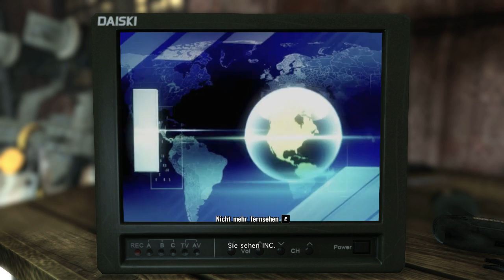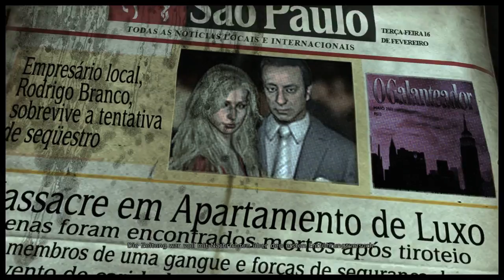Let's Play Max Payne 3 German - PSST! - Part 10